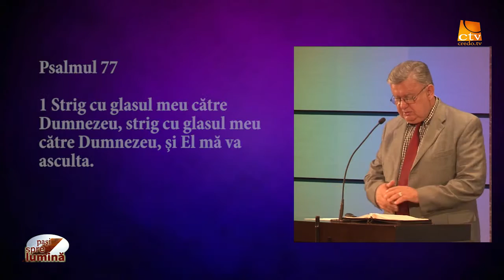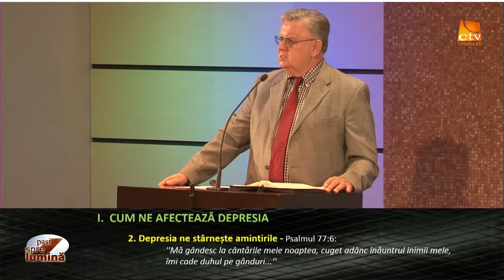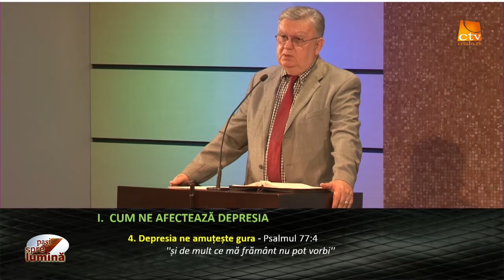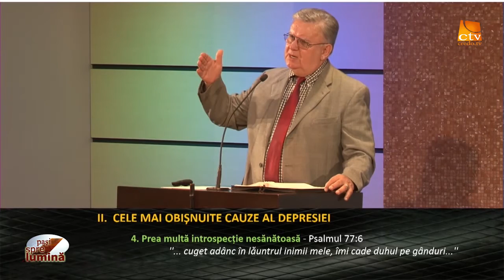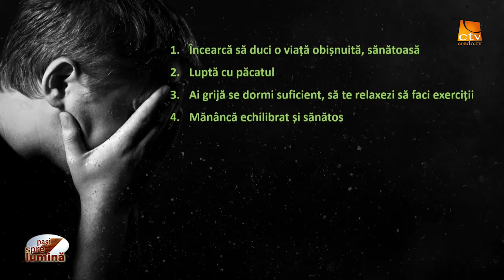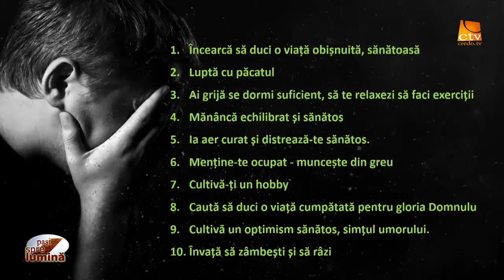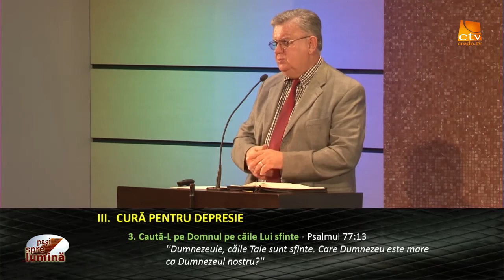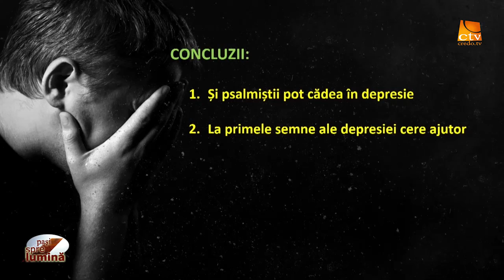Pasi spre lumina: Depresia unui psalmist